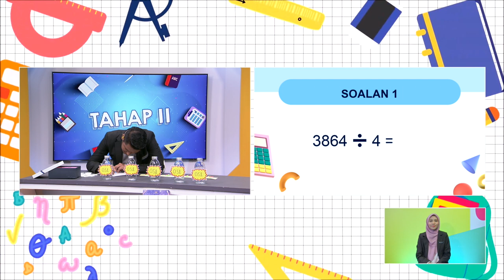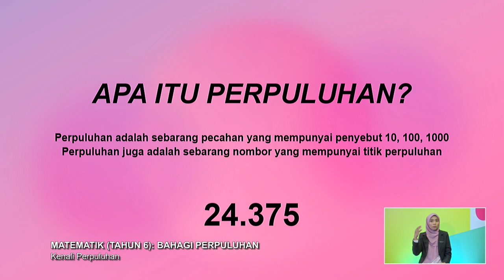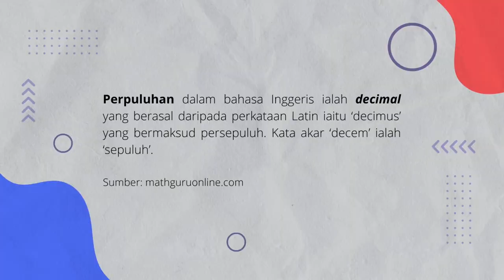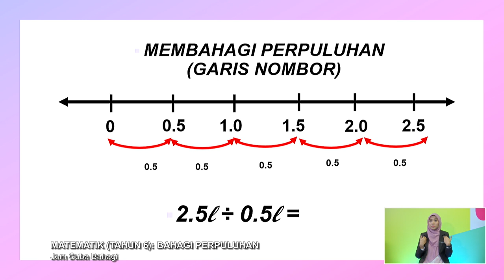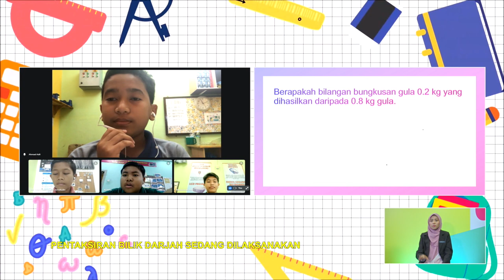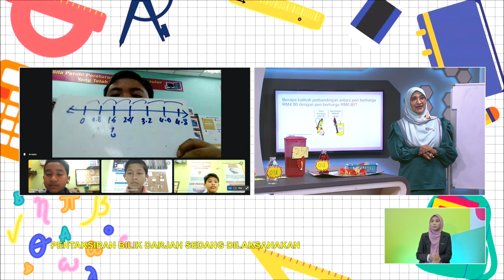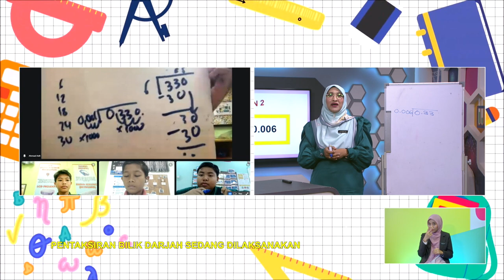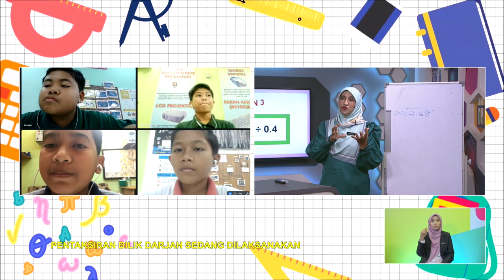TAHAP II 2022 Q3 Q4 EP 80 MATEMATIK TAHUN 6 BAHAGI PERPULUHAN @